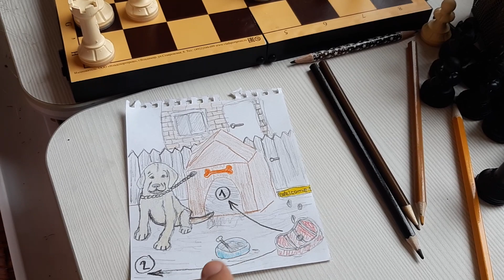Завлечение в шахматах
Прием завлечение в шахматах как объяснить
Завлечение редко когда используется отдельно, но часто вместе с двойным ударом